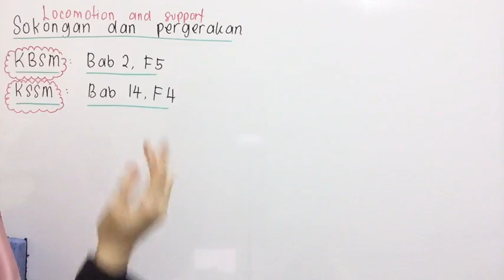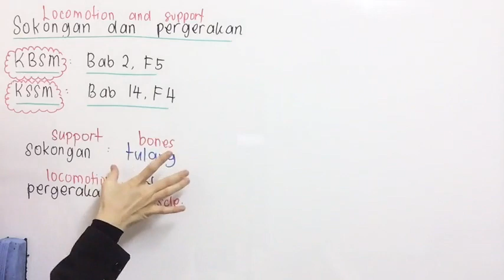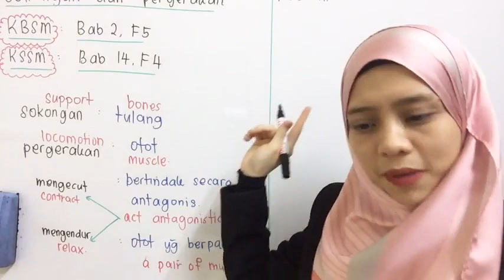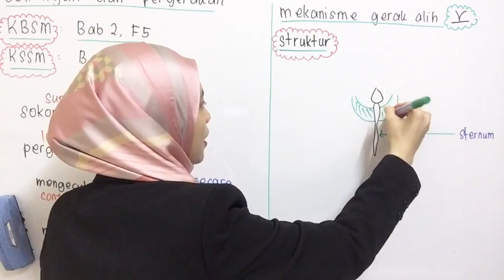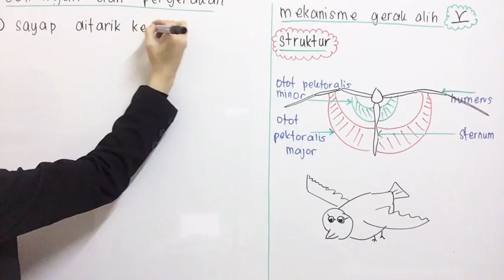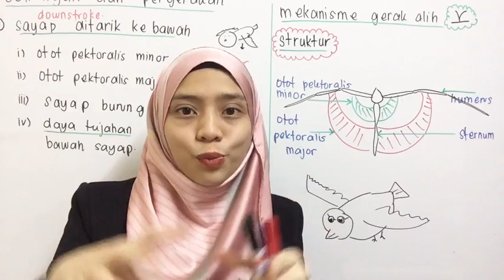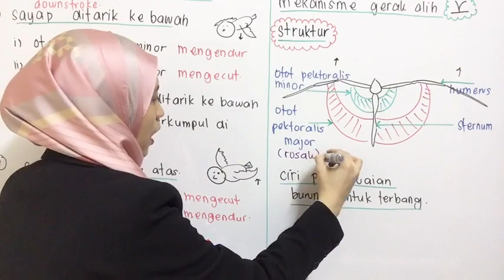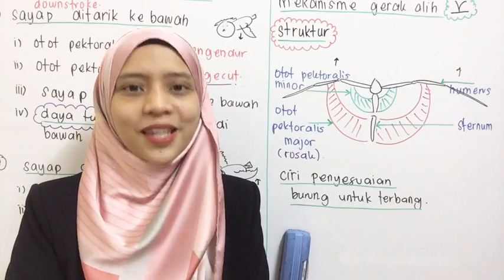PTTI Biologi SPM - Sokongan dan Pergerakan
Pelajar SPM yang terkesan dengan PKP yang anda perlu belajar secara online di rumah. Banyak gangguan daripada orang-orang di rumah buatkan susah untuk fokus.
Tonton video ni kalau nak tahu rahsia macam mana nak fokus bila belajar online. Share dengan kawan-kawan anda supaya mereka dapat info ni.
Layari untuk dapatkan seminar secara PERCUMA. Tiada bayaran yang dikenakan.